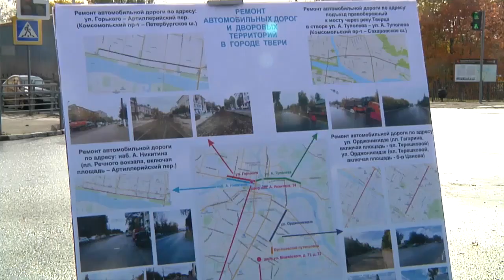Игорь Руденя прониспектировал ход работ на объектах дорожного ремонта и благоустройства дворов